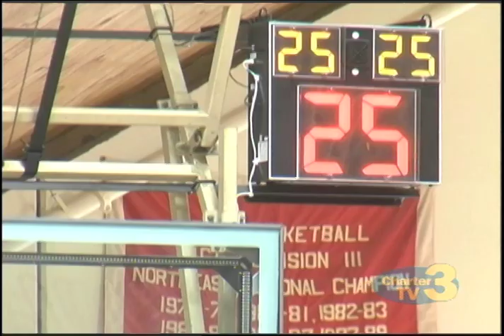WNT Celebrating the Life of Coach Oroszko - June 10th, 2016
Brittany Schaefer reports- Family, Friends and Teammates gather to celebrate the life of one of Clark University's assistant coaches.